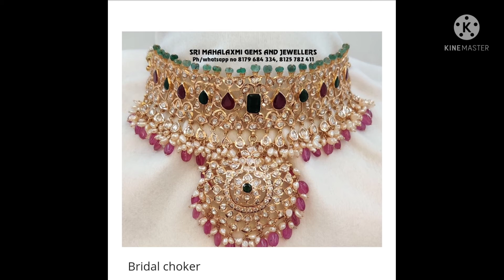గోల్డ్ జ్యువలరీ కలెక్షన్